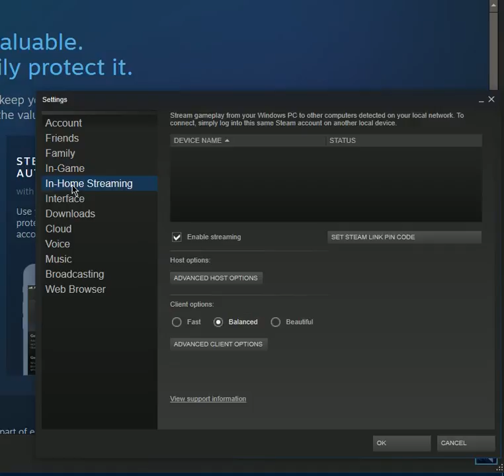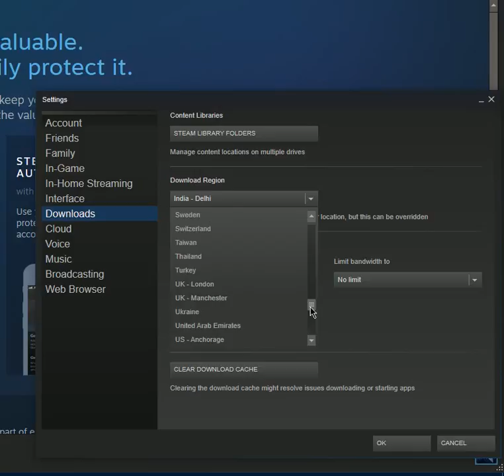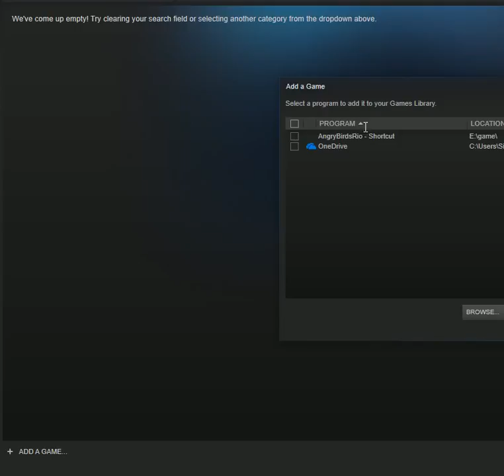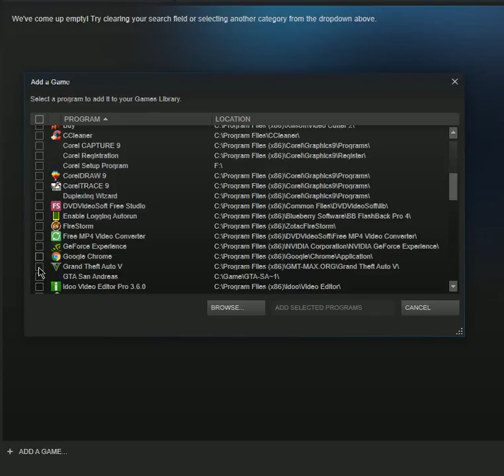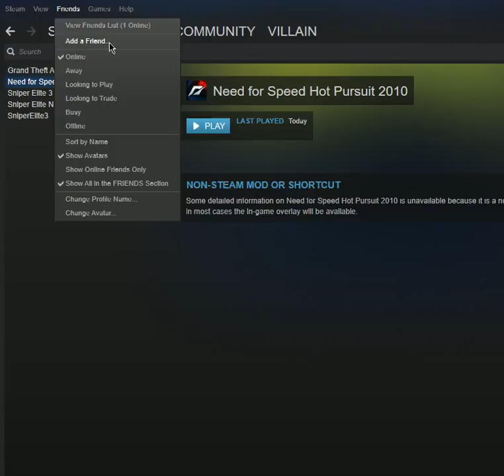Steam Settings And Add Frinde Online Play Games Easy settings steps